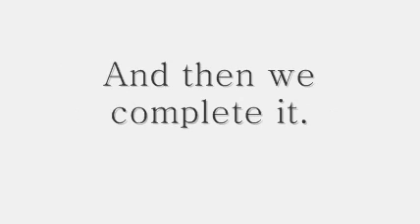The Challenge!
We choose the best challenge, and complete it in a video..